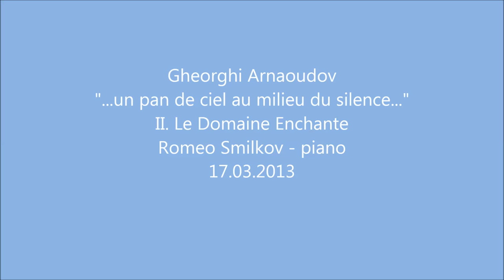Gheorghi Arnaoudov "Le Domain enchanté" Romeo Smilkov - piano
Gheorghi Arnaoudov  - "...un pan de ciel au milieu du silence..."
II. "Le Domain enchanté" (The Enchanted Domain)
(A Piece of Sky Amid the Silence)
after the paintings of René Magritte
Romeo Smilkov - piano
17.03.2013